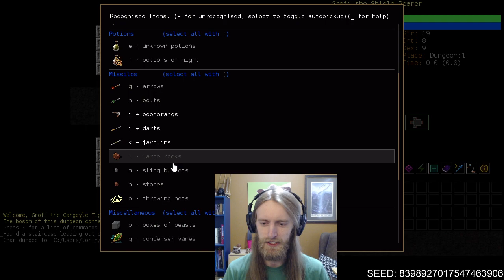DCSS: Win With Every Species - Gargoyle Part [1/?] | Dungeon Crawl Stone Soup 0.26.1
Let's hope our win streak doesn't get shattered, with Gargoyle!